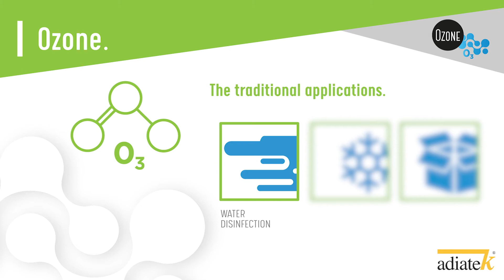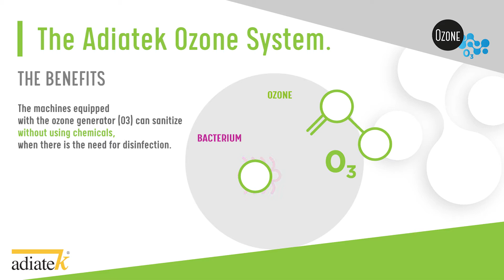The Adiatek ozone system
The scrubbers equipped with the Ozone System (O3) are able to sanitize without the use of chemicals, when an additional disinfection is needed.This feature makes possible for the “Chem-Less” range of machines to be particularly suited for enviroments where it is not only needed to “see” the cleanliness but where the disinfection is a necessity.